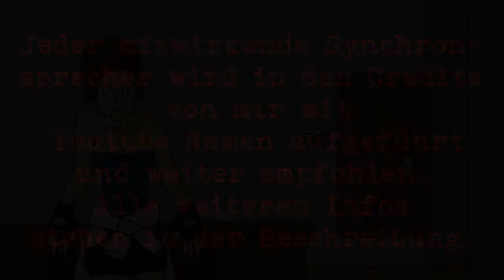Synchronsprecher/innen gesucht -Resident Evil X Naruto Shippuden Parody GERMAN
Hallo liebe Resident Evil und diesmal auch Naruto Shippuden und allgemein Anime und Videospiel- Fans.
Ich arbeite im Moment an meiner ersten Parody in dem sich Resident Evil und Naruto auf einer ganz besonderen Art kreuzen.

Dieses Video wird in Paint gezeichnet und in Vegas Pro 11 animiert.

Im Moment suche ich für die hier aufgeführten Charaktere Synchronsprecher/innen.

Alfred Ashford (spreche ich selber)
Nemesis
Pain
Sherry Birkin
Claire Redfield
Jill Valentine
Sakura Haruno
Sensei Maito Gai
Polizei Chef Brian Irons

Jeder Teilnehmer im Video wird von mir in den Credits erwähnt und weiter empfohlen.

Alle Interessenten können mir hier als Kommentar eine Nachricht hinterlassen, oder unter folgender E-Mail Adresse:

P.S.: Sprechproben sind erwünscht.

Viel Spaß beim sprechen.